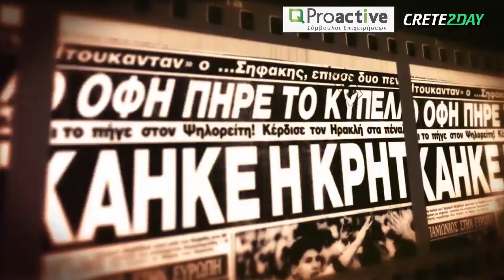Ο ποδοσφαιριστής της Δόξας Δράμας, Βασίλης Κουτσιανικούλης στη "Στρογγυλή Θεά"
Για το φετινό πρωτάθλημα της Super League 2 και άλλα πολλά, κατέθεσε τις απόψεις του ο πρώην ποδοσφαιριστής του ΟΦΗ, του Εργοτέλη και νυν ποδοσφαιριστής της Δόξας Δράμας, Βασίλης Κουτσιανικούλης, στην αθλητική Εκπομπή "Στρογγυλή Θεά" του Αντώνη Σαριδάκη.